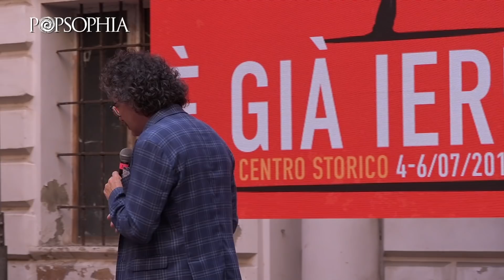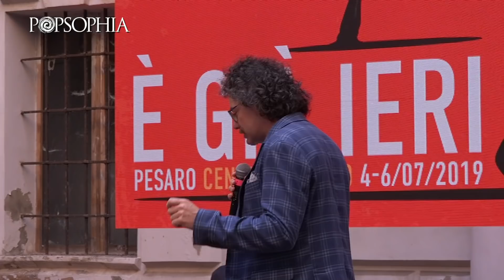Popsophia 2019 - "Il tempo e la perdita" con Cesare Catà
L'appuntamento dal titolo "Il tempo e la perdita, tra Virginia Woolf e A Star is Born" con Cesare Catà, all'interno dell'edizione 2019 di Popsophia a Pesaro dal tema "È già ieri".